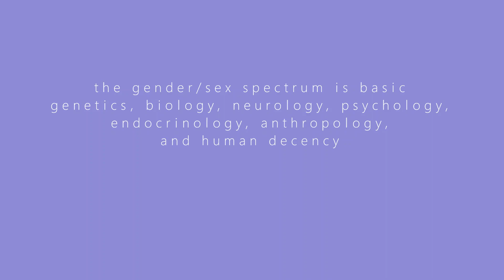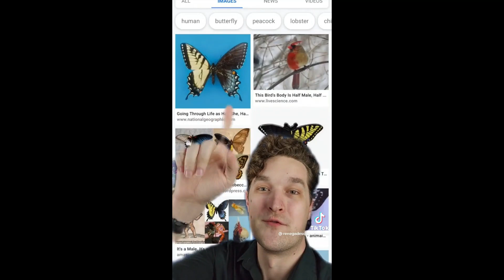the gender spectrum IS BASIC BIOLOGY - queer tiktok debate fodder - part 3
My stance:
-Gender and sex are not the same thing. They are both a spectrum of characteristics.
-Intersex people are valid and shouldn't be forced to choose between male and female.
-Transgenderism has always existed.
-Non-binary gender is not a trend, although we may be going through a cultural phenomenon in response to binary gender propaganda largely promoted by certain religious groups.
-Everyone should be allowed to be who they are. Just because we are a minority does not mean we are wrong or bad.
-Putting yourself in another person's shoes can help you develop empathy and understanding of the world around you.
-Science is the curious pursuit of understanding the phenomena in the world. It does not dictate morality about less common phenomena.
-The comment section should be a safe space for those who gravitate to this video. Hateful or snarky biggoted comments won't be tolerated.

This is a sciencey tiktok compilation on topics of the gender spectrum and biological sex. I hope you like it. Go follow these creators: